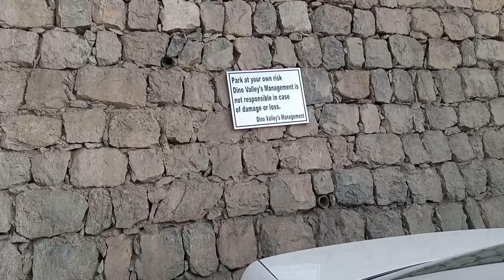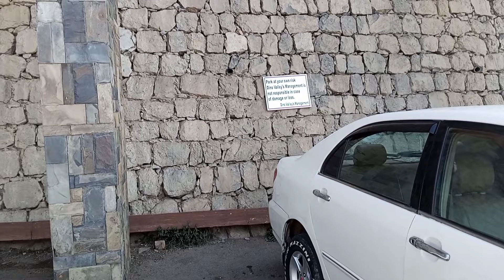ڈائنو ویلی میں بہت اہم پہلو جو کہ قابلِ غور ہے آپ لوگوں کی مدد سے انتظامیہ تک پہنچانا چاہتا ہوں توجہ